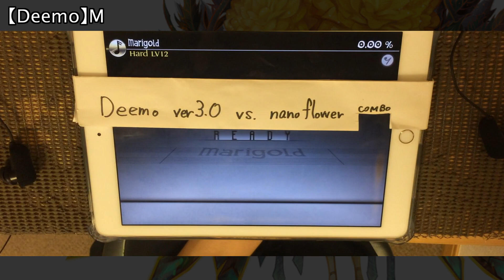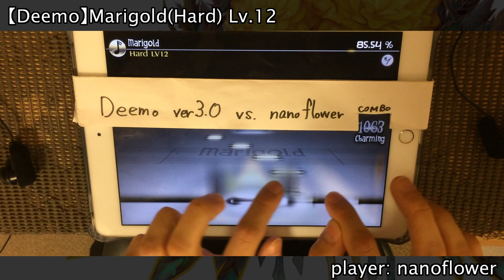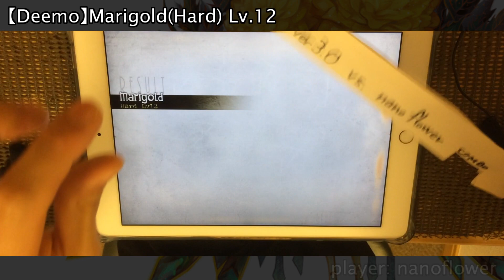【FINALE Lv."12"】Marigold(Hard) All Charming!! 100.00%【Deemo】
つーでぃーえーっくすごーーーるど